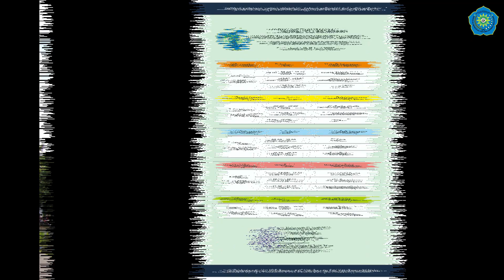US_BKA SMP Unismuh Makassar 2020